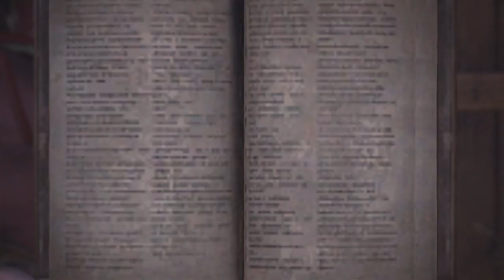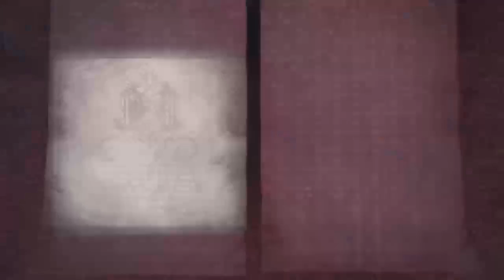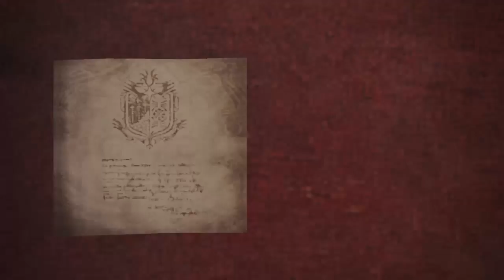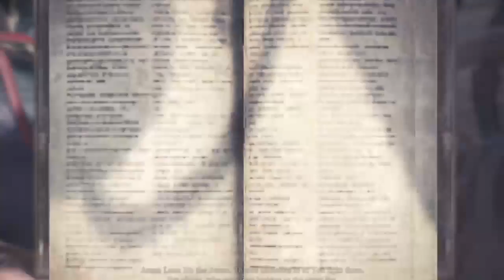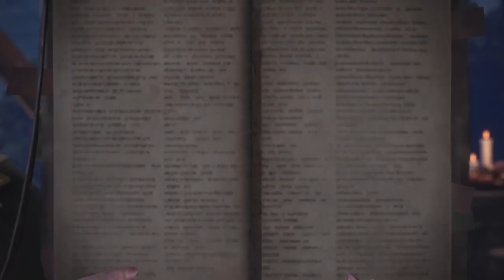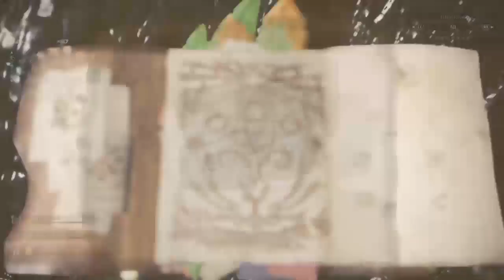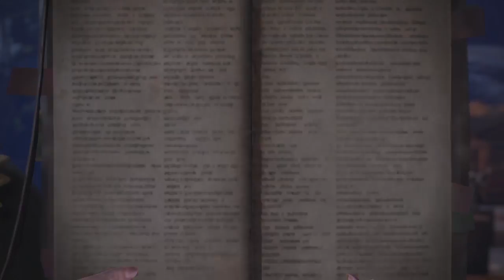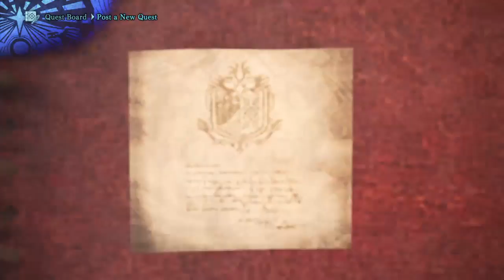MHW Livestream - 3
The Third livestream from the first week of monster hunter world -- Watch live